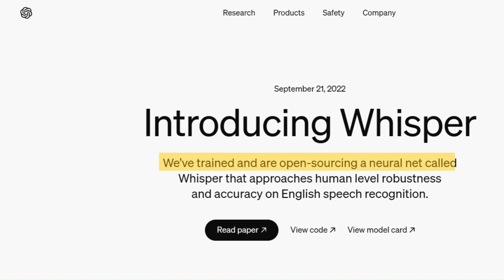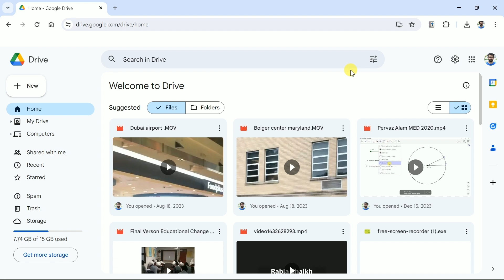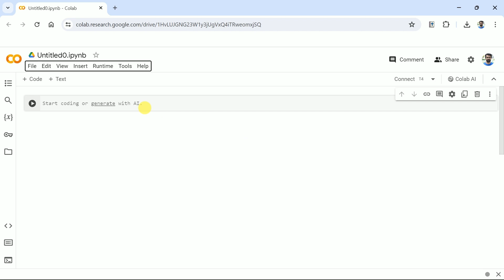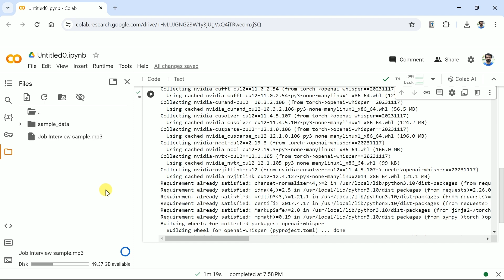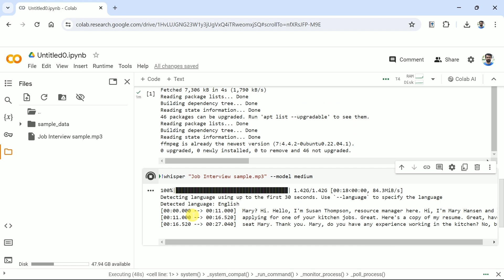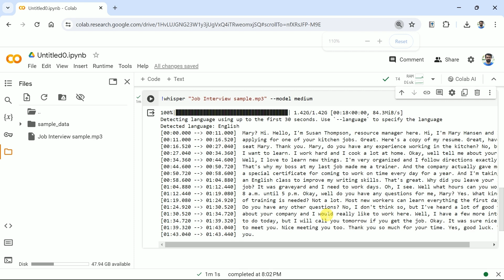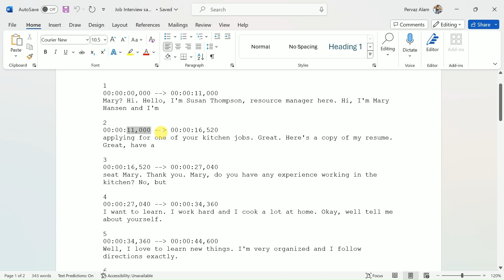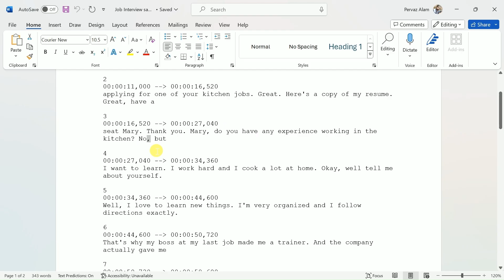Interview Transcriptions Completely FREE | Audio to Text Converter online FREE AI tool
Audio to Text converter | Free transcription software audio to text

Whether you're a researcher, student, or content creator, Whisper AI is your go-to solution for effortlessly transcribing any audio into text with unparalleled accuracy and speed. With Whisper AI, you can seamlessly convert audio to text for free, directly from our website or through our user-friendly app. Say goodbye to tedious manual transcription and hello to streamlined productivity! Powered by cutting-edge AI technology, Whisper AI ensures undetectable and precise transcription, making it the perfect tool for research, literature reviews, interviews, and more. Whisper AI tool is designed to meet the needs of professionals and enthusiasts alike, offering a seamless experience from start to finish. Experience the future of transcription with Whisper AI - the one perfect free AI tool for transcription in 2024.

!sudo apt update && sudo apt install ffmpeg
#2) !whisper "YOUR FILE NAME" --model medium